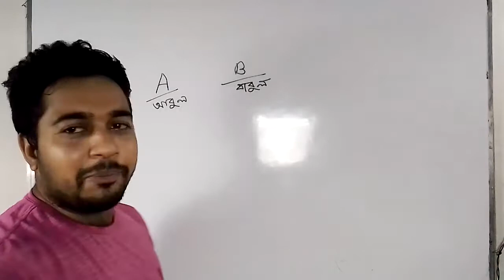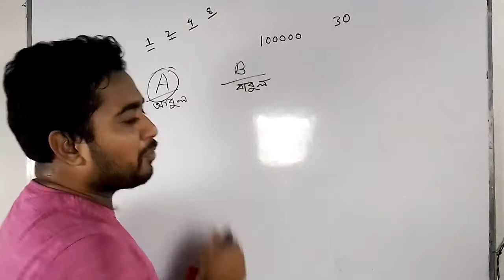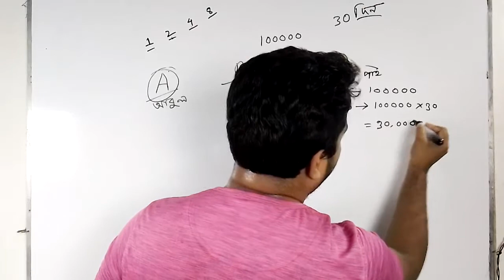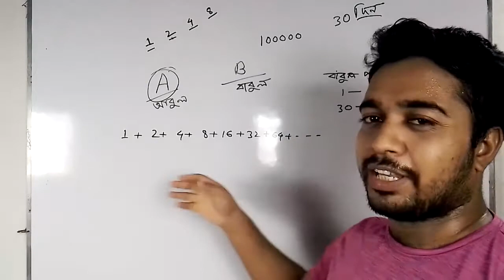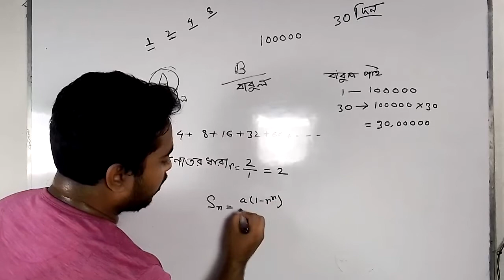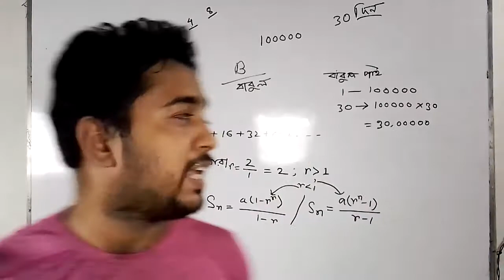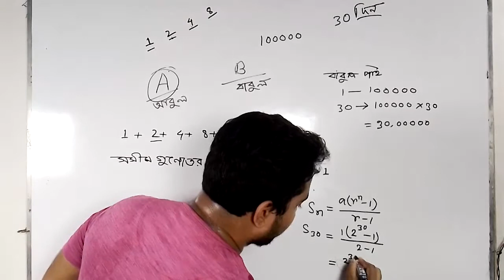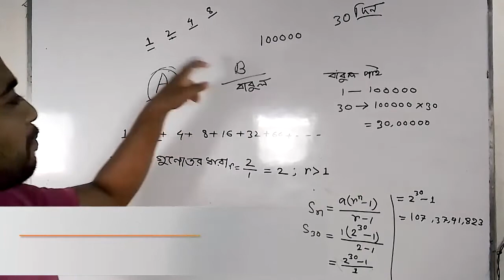গণিত নিয়ে মজা // মজার গণিত (Math of Fun // Funny Math) with Mathcare12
গণিত দিয়েও যে মজা করা যায়। এই ভিডিও টি দেখলে বুঝা যাবে। আমি সুন্দর ভাবে বোঝানোর চেষ্টা করেছি গণিত জানলে অনেক চালাকি করা যায়। অনেক কে হতবম্ভ করে দিয়া যায়, কিছু কৌশল অবলম্বন করে। আমি এই ভিডিও টি করতে গিযে অনেক মজা পেয়েছি । আপনাদের কেমন লাগল কমেন্টে জানাবেন।আপনাদের সাড়া পেলে এরকম আরো অনেক ভিডিও করার চেষ্টা করব।

That fun can also be done with math. You can understand by watching this video. I have tried to explain in a beautiful way that if you know mathematics, you can do a lot of tricks. Many are stunned, some use tactics. I had a lot of fun doing this video. If I get your response, I will try to make many more videos like this.